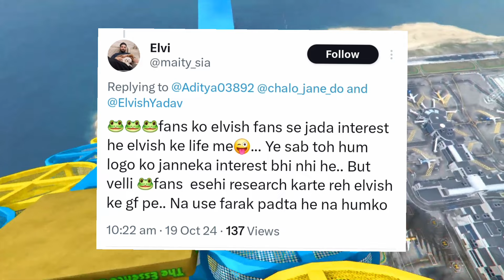🤬! Elvish Yadav On Girlfriend Hating And Trolling & Kirti Mehra On Government Job!?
Your Query

elvish yadav
elvish yadav vlogs
wlvish yadav new video

Thanks